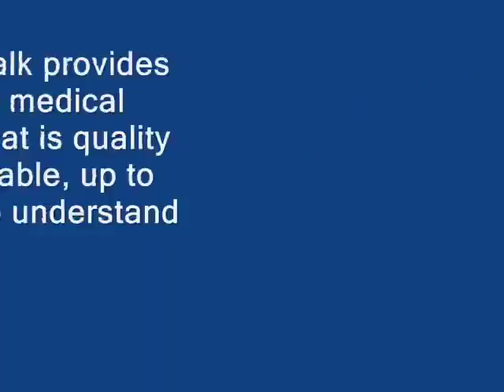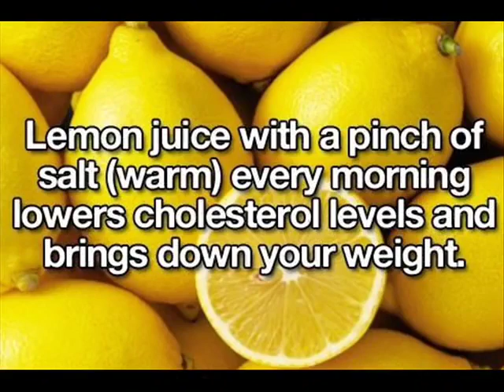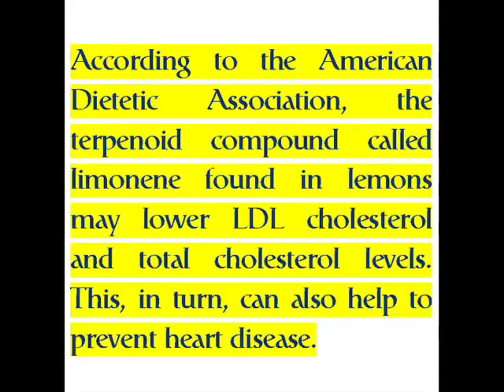how to lower cholesterol with lemon juice cholesterol , cholesterol lowering foods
Health Info Talk provides health and medical information that is quality assured, reliable, up to date, easy to understand, regularly reviewed and relevant. It provides health and medical information to help individuals and their communities improve their health and well being.

The information they provide is:
Quality assured and reliable

Information on the healthinfotalk is provided to help people stay healthy or understand and manage their health and medical conditions. It does not replace care provided by medical practitioners and other qualified health professionals. It provides reviews of the best and authentic health products of recent times.

The healthinfotalk.com is one of the most popular health and medical websites around the globe with over one million unique visitors each month. Even so, awards don't mean as much to us as the positive feedback they receive regularly from their website users.